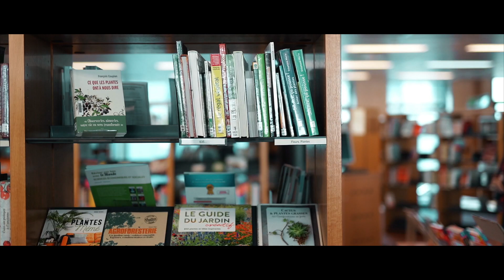Mitul & Jananie | Sathiyama Naan Sollurandi | Pre Shoot | RIGHT VISION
Filmed & Edited by - Right Vision
Facebook.com/RightVision4